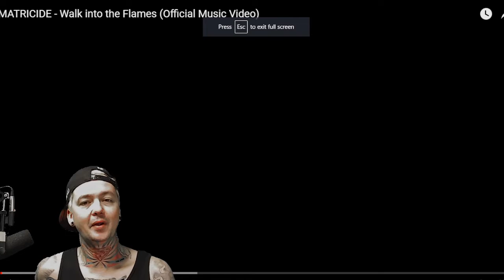MATRICIDE - Walk Into the Flames - Local Band Smokeout Reaction